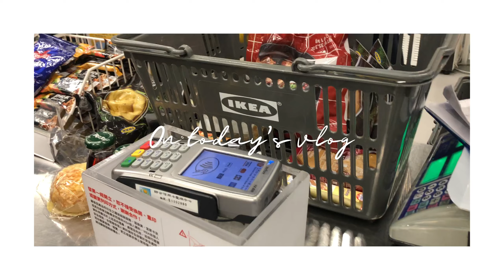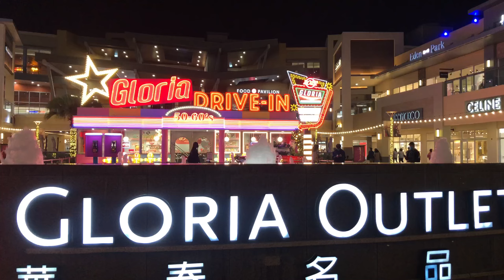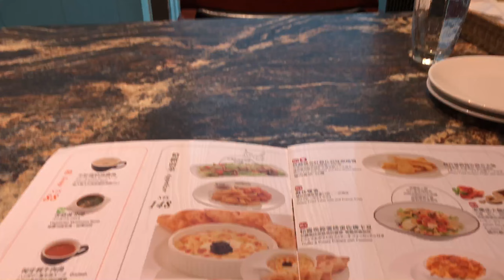VLOG: shopping , IKEA run, and more |South African YouTuber in Taiwan 🇹🇼